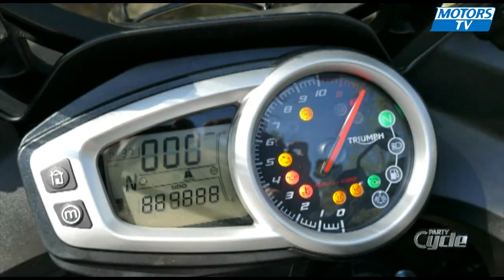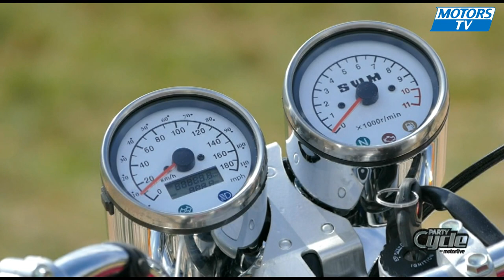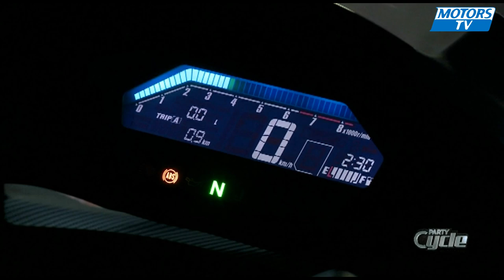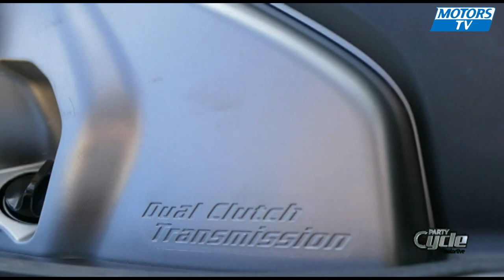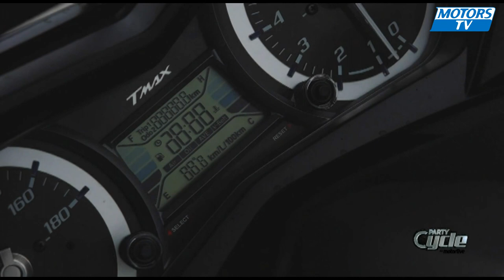Party Cycle - Mai 2016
Party Cycle by Motorlive, le magazine d'essais moto et de l'actualité du monde des deux roues.

Au sommaire de ce mois de mai 2016, les essais de la Triumph Tiger Sport 1050, de la SWM Silver Vase 440, du Honda Integra 750 DCT et du Yamaha Tmax 530 dans sa déclinaison Lux Max.